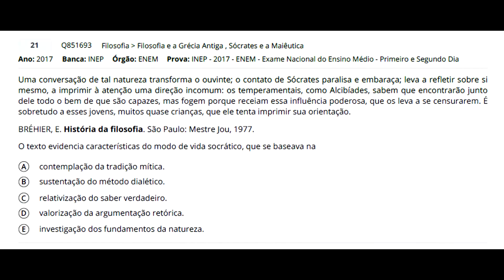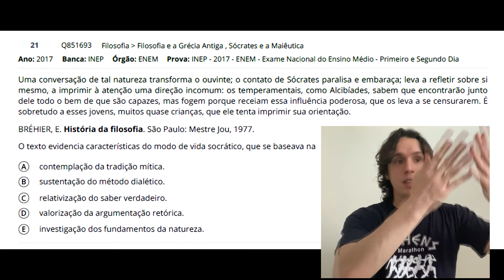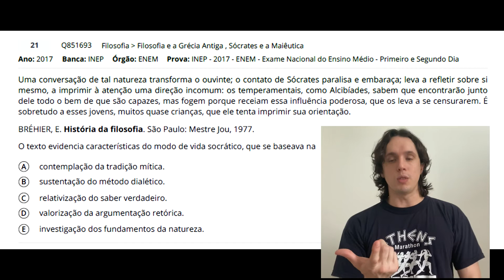👨‍🏫 Revisão ENEM 03 | Sócrates | IFPE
Falaremos um pouco a respeito em como o projeto de filosofia de Sócrates se diferencia do projeto pré-socrático e do projeto dos sofistas. Falamos brevemente sobre algumas características da dialética socrática (maiêutica), dos objetivos últimos da filosofia (eudaimonia), da relação entre teoria e prática, sabedoria e virtude e como essas ideias se espelham na maneira em como Sócrates encarou a sua própria morte.
Depois de comentarmos uma questão de ENEM a respeito do Sócrates, também falaremos a respeito de alguns testemunhos escritos deixados por pessoas que conheceram diretamente o filósofo, como o Aristófanes, Xenofonte e Platão.

Índice:

00:00 Introdução
00:35 Temas da filosofia do Sócrates
02:20 Sócrates x Sofistas
04:40 Objetivo da filosofia socrática - Eudaimonia
06:00 Dialética Socrática - Maiêutica
07:00 A Morte de Sócrates
08:15 Questão do ENEM
13:00 A Filosofia Oral
14:00 Sócrates EXISTIU